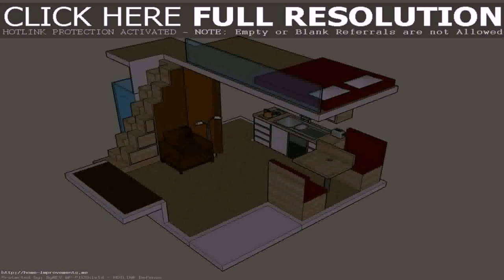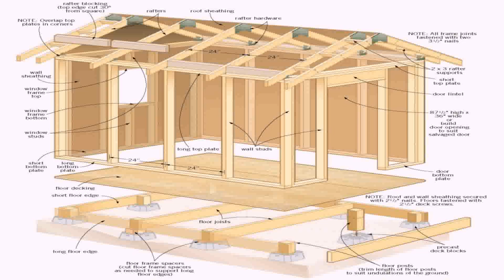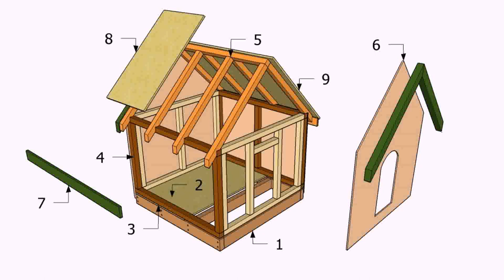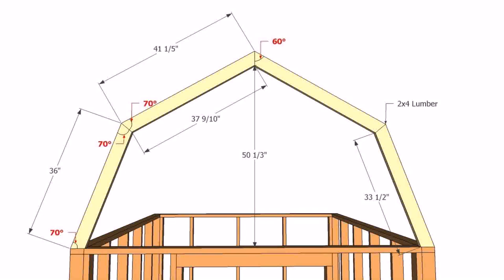Small House Plans 12x16 (see description) (see description)